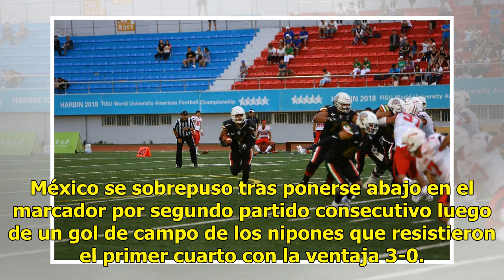México es tricampeón en Mundial Universitario de Futbol Americano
ESPN | 24 Junio 2018 | 16:53 La Selección Mexicana se proclamó tricampeona tras vencer 39-3 a Japón y finalizar invicta (4-0) en el Campeonato Mundial Universitario de Fútbol Americano en Harbin China. México se sobrepuso tras ponerse abajo en el marcador por segundo partido consecutivo luego de un ...